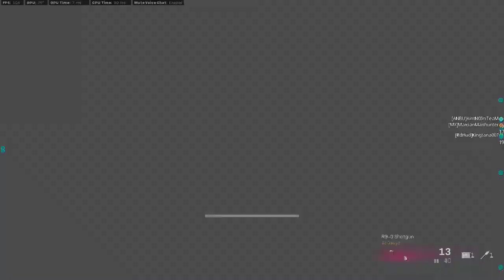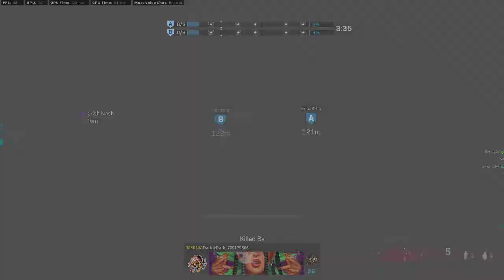COD Warzone: Payload - Season 5 Gameplay